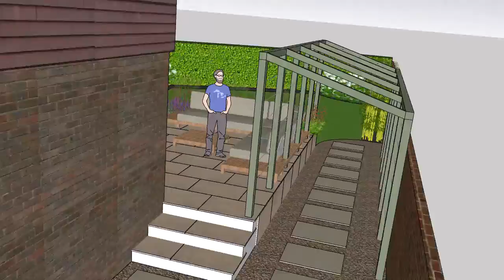Walton-on-the-Hill rear garden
These clients had done quite a bit of work to their house, which had  a modern interior and an exterior that nodded to traditional Surrey styles whilst remaining modern.

The Brief
The clients wanted to create an elegant new rear garden area, with a raised patio leading straight out from some new bi-fold doors forming the rear of a box bay window. The clients wanted to complement the interior style of the house, but create a simple, modern outdoor space that allowed for both lounge, dining and cooking, whilst preserving enough room on the lawn for their table tennis table.

The Design
I created a raised, porcelain-clad rear patio to give flush access form the lounge, with integral planters to bring colour and interest closer to the house. This leads down to a large composite Millboard deck, allowing plenty of space for both cooking and dining, with additional informal seating. Two new bespoke pergolas frame the rear garden access from both sides of the house, whilst new planting beds and new multi-stem tree add interest to the formerly slightly bare garden. The planting beds were originally conceived as raised Cor-ten steel beds, but these were removed as part of a cost-saving exercise.